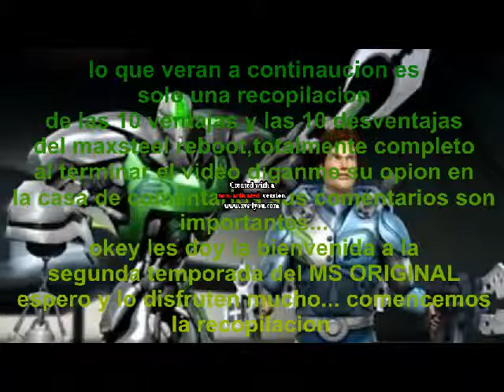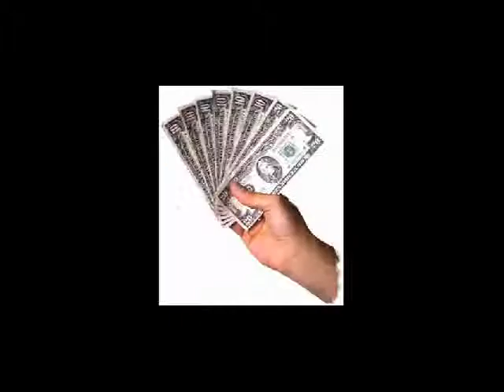MS ORIGINAL PT1 (2) 10 ventajas y 10 desventajas del MS reboot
aquí mis dos paginas wed de blogspot